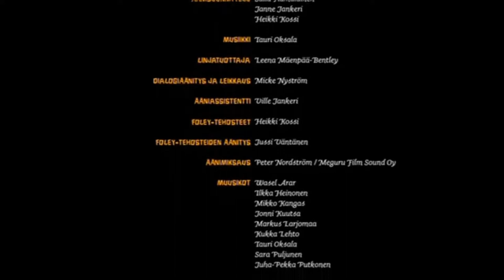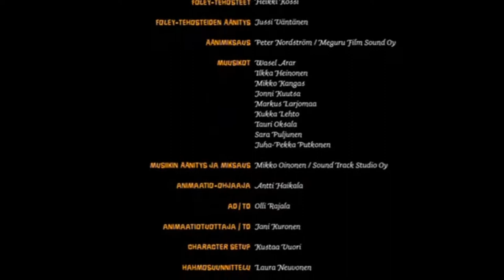O Segredo dos Híbridos - Parte 13 - Créditos finais (Reeditado)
As partes mais hilárias do filme O Segredo dos Híbridos, produzido pela Nicktendo em 2007, e relançado em DVD e Blu-ray em 01/01/2013.